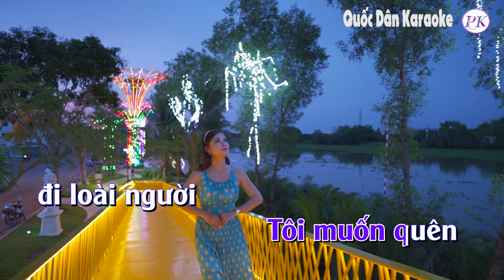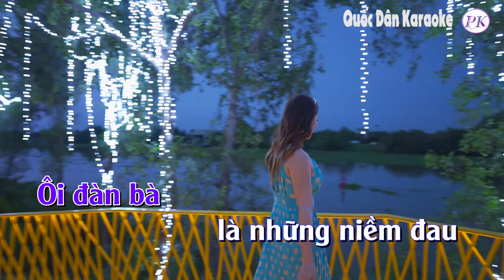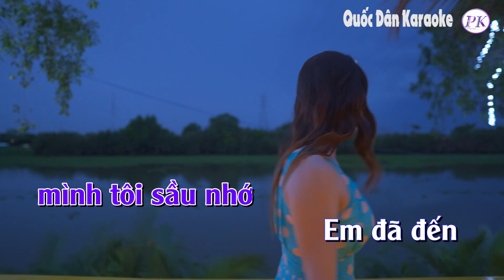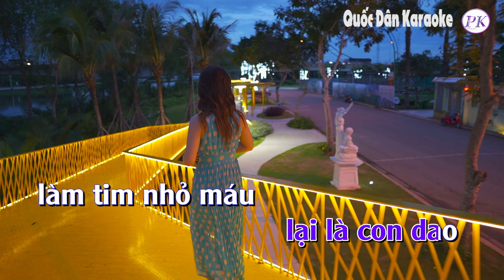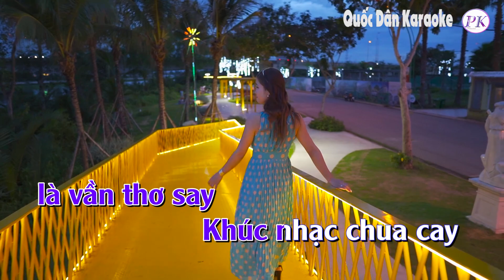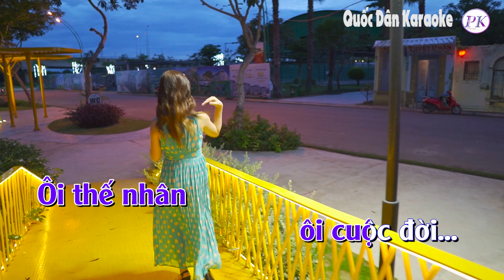Karaoke Đàn Bà | Bossa Nova | Tone Nam (Gm,Tp:100) | Quốc Dân Karaoke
✪ Lyrics:
Đã từ lâu
 tôi vẫn thường
trong bóng đêm
Mang nỗi buồn
 không biết tên
Tôi đã thầm
thề mây hẹn gió
Tôi muốn lánh
xa chuyện đời
Tôi muốn quên
đi loài người
Tôi ước mơ
trong cuộc đời
không có đàn bà

Bỗng một hôm
tôi với người
quen biết nhau
Tôi nghĩ tình
 chỉ thế thôi
Đâu biết lòng
thầm mang niềm nhớ
Tôi muốn lánh
nhưng lại tìm
Tôi muốn quên
 nhớ càng nhiều
Tôi muốn xa
nhưng lại gần
hỡi đàn bà ơi

Ôi đàn bà
là những niềm đau
hay đàn bà
 là ngọc ngà trăng sao
Ôi đàn bà
lại là con dao
làm tim nhỏ máu
Ôi đàn bà
dịu ngọt đêm qua
Hay đàn bà
lạnh lùng hôm nay
Ôi đàn bà
là vần thơ say
Khúc nhạc chua cay

Vĩnh biệt nhau
 thương chút tình
 nơi xứ xa
Tôi biết rồi
 em sẽ quên
Muôn kiếp buồn
 mình tôi sầu nhớ
Em đã đến
như huyền thoại
Em đã đi
không một lời
Ôi thế nhân
ôi cuộc đời